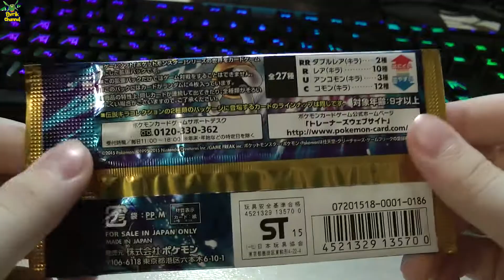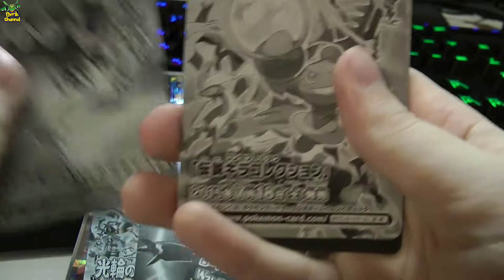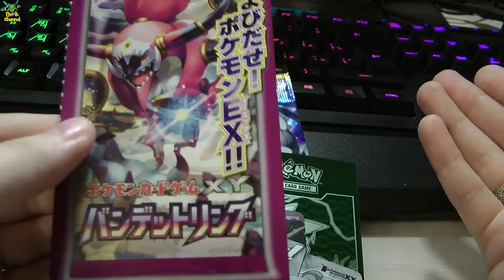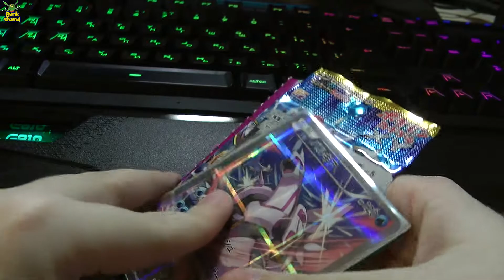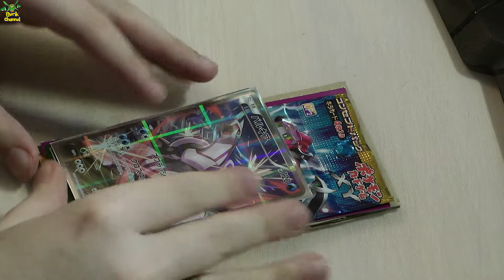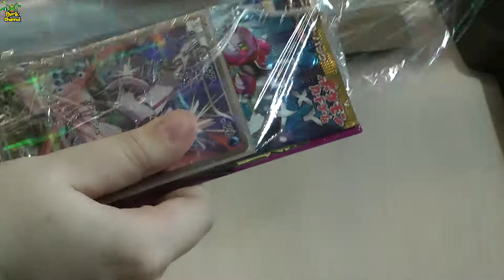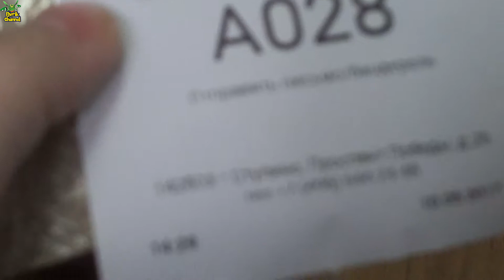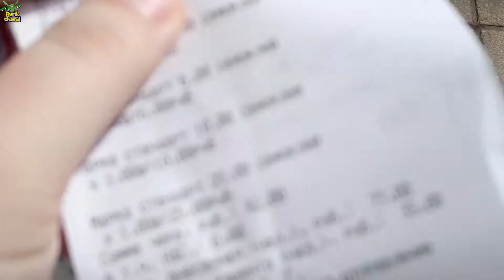"Небольшой " влог. Отправляю подарки с Розыгрыша =)